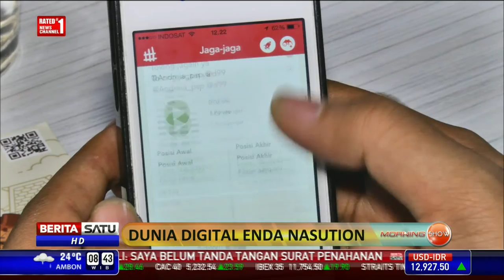People and Inspiration: Dunia Digital Enda Nasution #2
Perkembangan teknologi yang luar biasa dewasa ini memudahkan kita berkomunikasi dengan siapa pun di penjuru dunia manapun. Bahkan ada anggapan siapa yang bisa menguasai dunia teknologi informasi, dialah yang akan menguasai masa depan. Di Indonesia ada anak muda yang menciptakan aplikasi yang berfungsi untuk negeri ini. Dia adalah Enda Nasution.

Facebook.com/BeritaSatuTV
Youtube.com/BeritaSatu